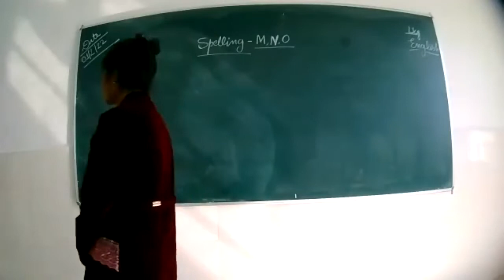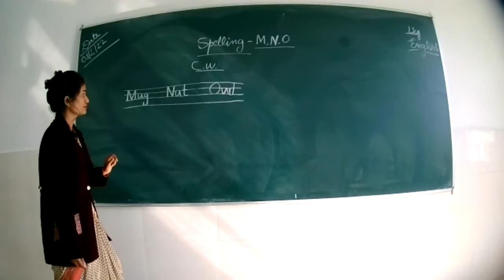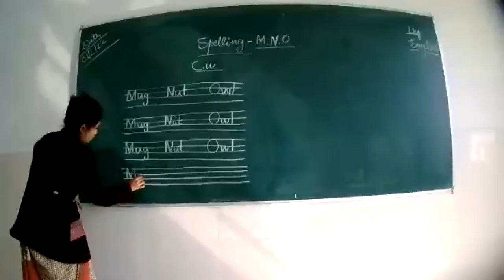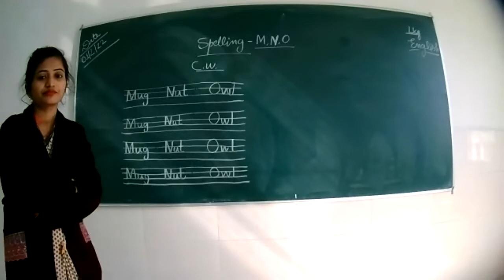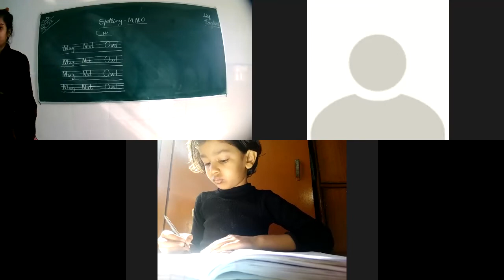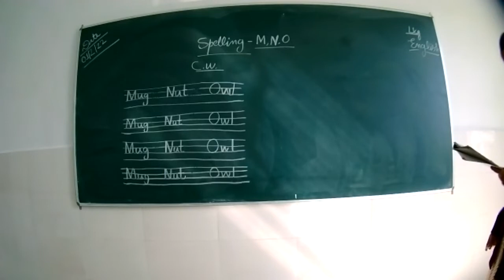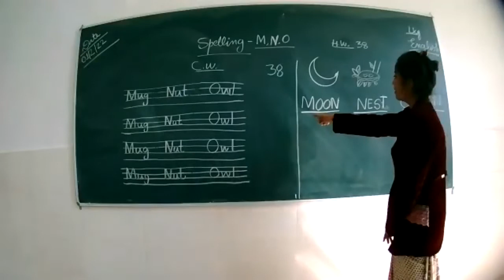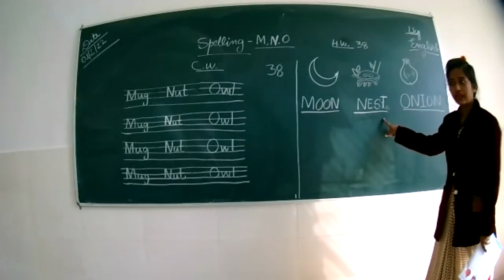class lkg english 01-02 -22